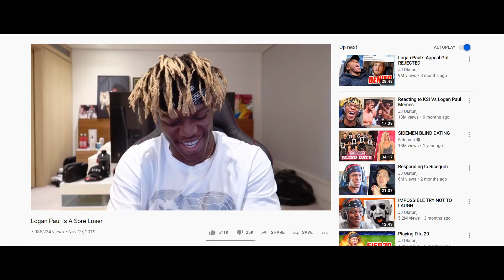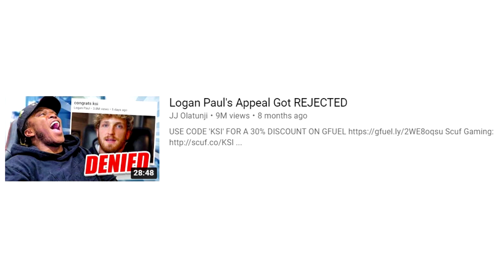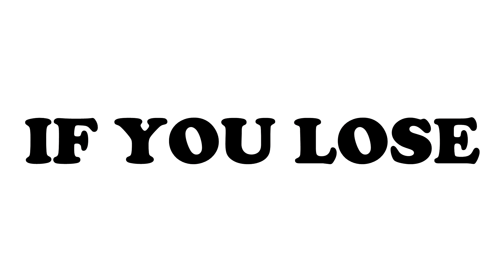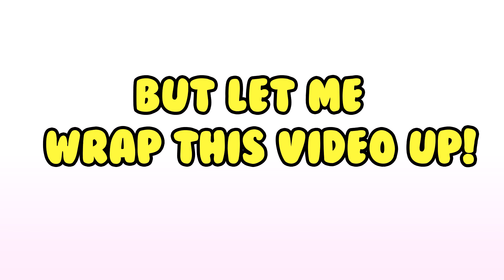Dear KSI IF You LOSE To Jake Paul...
I don’t know when KSI and Jake Paul are going to box each other but it’s eventually going to happen. So I decided to make a nice little video for KSI to help motivate him as he trains for his fight with Jake Paul. I already tweeted KSI this video, but if you feel like tweeting this video to him too then by all means, join in on the fun!